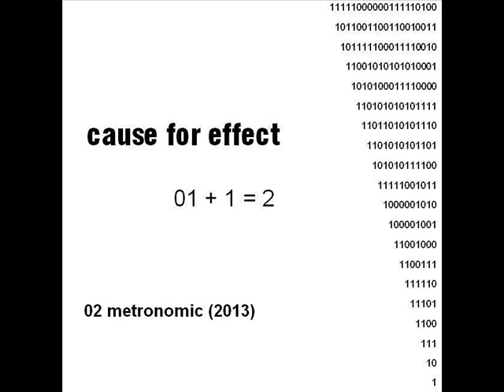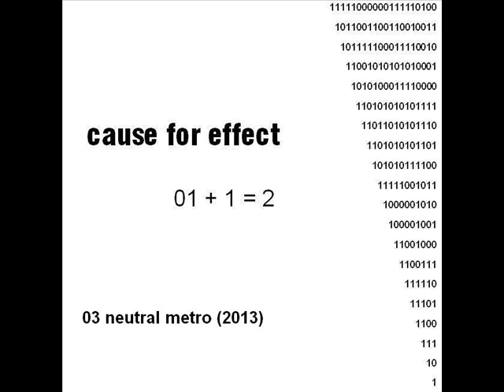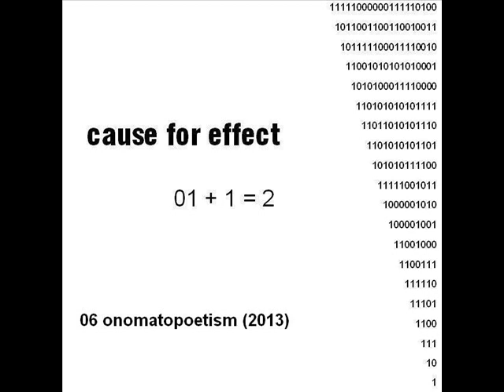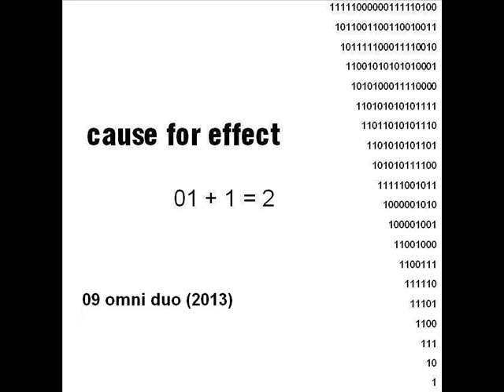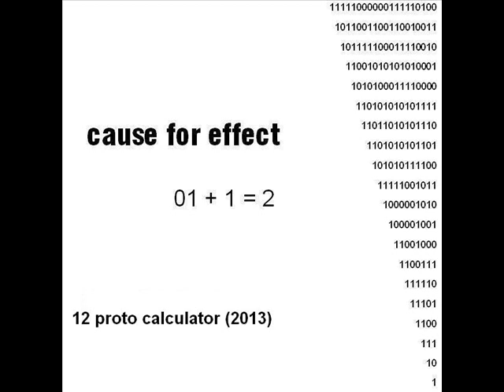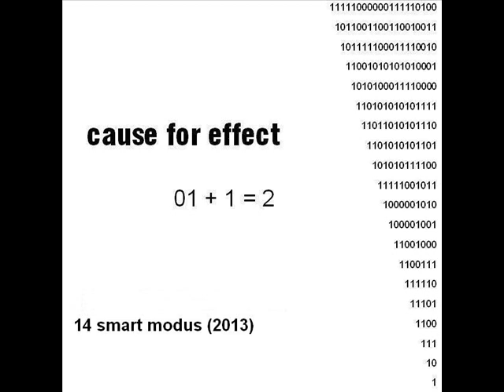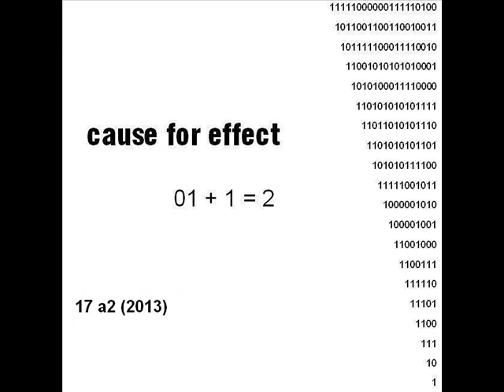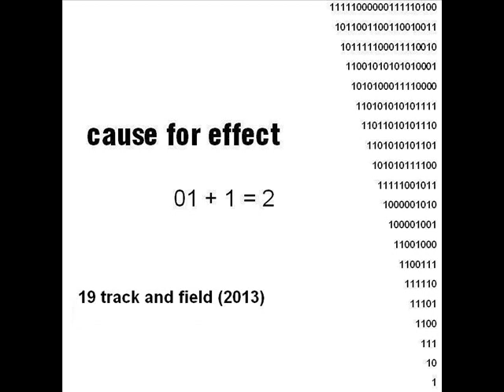Cause For Effect - 01 + 1 = 2 (full album)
01 multi 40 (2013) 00:00
02 metronomic (2013) 01:02
03 neutral metro (2013) 02:22
04 volume 2+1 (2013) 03:25
05 morbide acht (2013) 04:19
06 onomatopoetism (2013) 05:10
07 e.ax (2013) 05:49
08 180° (2013) 07:01
09 omni duo (2013) 07:46
10 molecular fuel storage compactor (2013) 08:38
11 horn attenuation (2013) 09:25
12 proto calculator (2013) 10:10
13 process (2013) 11:00
14 smart modus (2013) 11:53
15 solar 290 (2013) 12:40
16 logist (2013) 13:19
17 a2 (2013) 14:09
18 substance and energy (2013) 14:51
19 track and field (2013) 15:26